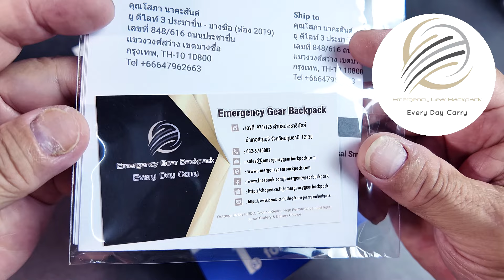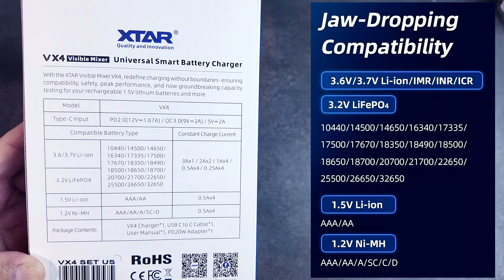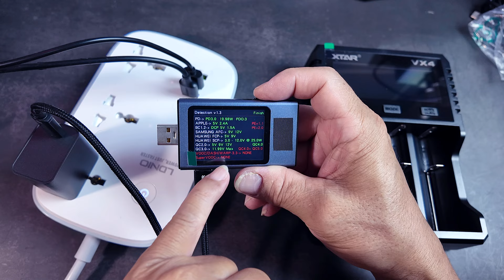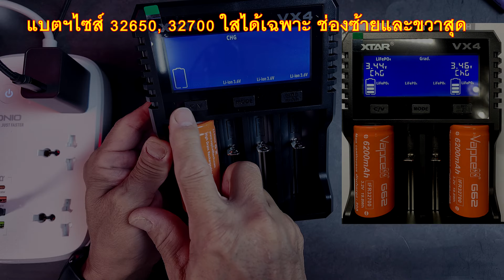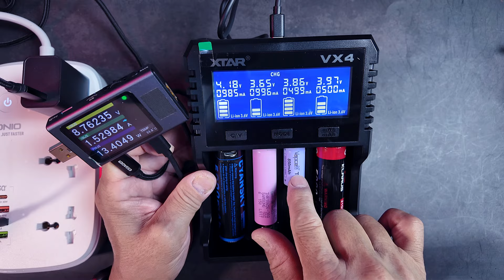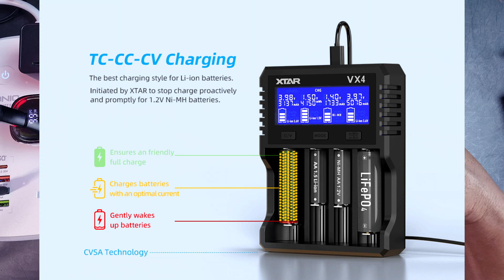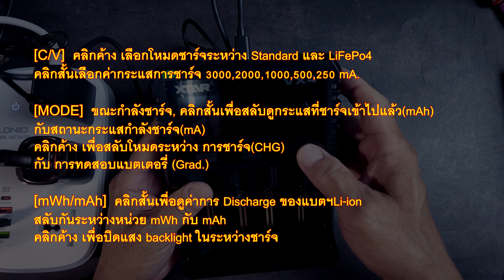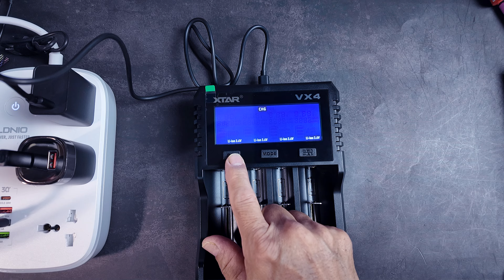์New!! XTAR VX4 ใหม่ล่าสุดด้วยระบบการชาร์จแบตฯต่างชนิดพร้อมกัน, โหมดทดสอบแบตฯที่เจ๋งมาก ในราคาเบาๆ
*1480.- จากผู้แทนจำหน่ายทางการในประเทศไทย Emergencygearbackpack*
(ลิงค์ปลอดภัย)

จากปัญหาหนักอกหนักใจที่ผ่านมา
 - แท่นชาร์จใส่แบตฯยาวๆที่มีวงจรไม่ได้
 - ชาร์จแบตฯต่างชนิด ต่างขนาดกันแล้ว งงๆ เอ๋อๆ
 - ชาร์จแล้วร้อนจนน่ากลัว
 - ชาร์จเต็มแล้วแต่เหมือนไม่เต็มจริง

ปัญหาเหล่านี้ถูกนำมาคิด ปรับปรุง โดยผู้ผลิตที่มีประสบการณ์ในด้านนี้มายาวนาน
มี Lab วิจัยของตัวเอง อย่างค่าย XTAR

ในรุ่น VX4 มีการพัฒนาไปมาก ใช้ง่าย อ่านค่าง่าย ระบบ intelligent ฉลาดมาก คำนวณสภาพแบตฯ มีระบบการชาร์จ 3 step
 - TC Trickle Charge ชาร์จแบบกระตุ้น สำหรับแบตฯที่มีแรงดันต่ำกว่า 3 v
 - CC constant current charging. ชาร์จด้วยกระแสสูงเท่าที่แบตฯจะรับได้
 - CV constant voltage charging ชาร์จด้วยกระแสลดลงเมื่อแบตฯใกล้เต็ม

หรือแม้แต่ระบบการฟื้นฟู กระตุ้นแบตฯที่แรงดันลดลงไปมาก ใกล้ 0v ระบบก็พยายาม recovery กลับมาให้ (อาจจะไม่ได้ทุกกรณี แต่ช่วยได้มาก)

ทำให้เราใช้แบตฯได้ทนทานขึ้น คุ้มค่า และมั่นใจ ในขณะที่ไม่ต้องไปยุ่งยากปรับแต่งอะไรมากมาย

ทางผู้แทนจำหน่ายในไทย ได้จัดทำคู่มือฉบับแปลภาษาไทยส่งให้พร้อมเครื่องชาร์จที่ท่านสั่งซื้อ

00:45 แนะนำเบื้องต้น
03:16 Unbox - packing lists
04:56 แหล่งจ่ายไฟ และการทดสอบ (USB Adapter)
10:07 การใช้งานเบื้องต้นทั่วไป
16:48 สรุปการใช้งานปุ่มควบคุม

Line: @fixcamera